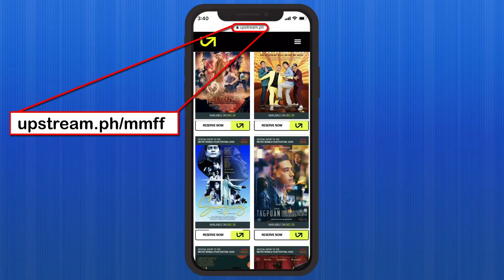A Message from Metro Manila Mayors | Tuloy ang selebrasyon WORLDWIDE kasama ang MMFF 2020 ONLINE!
Tuloy pa rin ang selebrasyon ng Pasko sa BUONG MUNDO kasama ang MMFF 2020 ONLINE!

Pwede na magbook ng ONLINE tickets ang Philippine residents at lahat ng nasa abroad para sa MMFF 2020!

Panoorin ang MMFF 2020 ONLINE sa ngayong December 25, 2020!

Follow UPSTREAM for more updates.